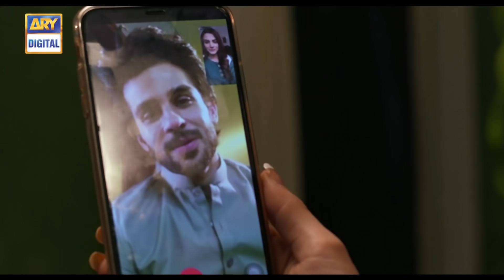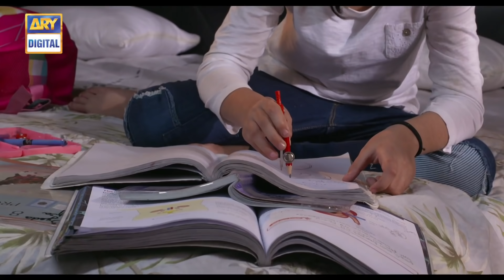Bandish Episode 23 - 8th Apr 2019 | English Subtitle | ARY Digital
ARY Digital’s “Bandish” Is The Reality No One Talks About

Black Magic is a bitter reality of our society and is used for various intentions. ARY Digital’s newest visual treat, Bandish shows the suffering of a family that is under the influence of Black Magic.

Madiha, played by the legendary Marina Khan has a loving husband and three beautiful daughters. Her life is perfect until a woman starts performing black magic on her family.

Junaid, played by the veteran actor, Sajid Hasan is a man who always keeps family first. He does not believe in the concept of black magic.

Sania, played by the gorgeous, Hira Salman is the eldest daughter of the family. She keeps getting rejected by all her proposals because of the effects of black magic.

Related: ARY Digital’s ‘Bandish’ looks vehement

Hania, played by the immensely talented, Zubab Rana is the second daughter of the family. She is in love with Hamza who lives in her neighborhood.

Aleena, played by the adorable, Hoorain is the youngest daughter of the family. She is possessed by an evil spirit that makes her do odd things.

After a plethora of strange events, Aleena is unable to remember what had happened to her since all the three sisters are affected by black magic, but they still try their best to protect each other.

Sumbul, played by Farah Shah, is a woman out for revenge and leaves no stone unturned to destroy Madiha and Junaid’s family.

Hamza, played by the heartthrob, Fahad Sheikh is in true love with Hania. He supports Hania and her family during their difficult phase.

Sandal, played by Zainab Ahmed, is the secretary of Junaid and joins Junaid’s office with bad intentions.

Cast
Marina Khan,
Sajid Hasan,
Hira Salman,
Zubab Rana,
Farah Shah,
Zainab Ahmed,
Fahad Sheikh,
Ismat Zaidi
Salman Shaikh (Mani)
Hoorain